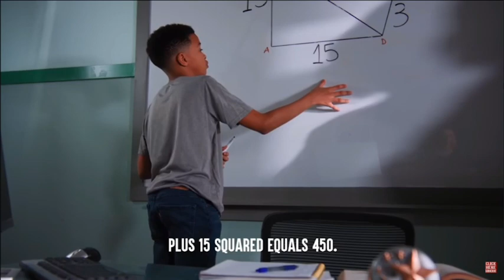Dhar Mann But The Vine Boom Plays Every Roast Part 1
Part 2 is for tomorrow.